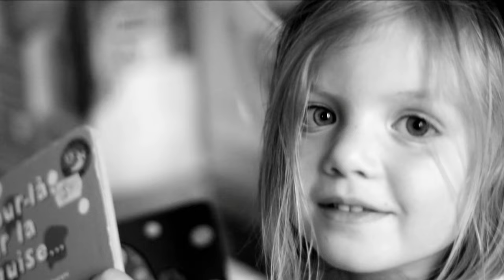Zaz - La Fée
Extrait de son album, Zaz nous propose le clip de "La fée"